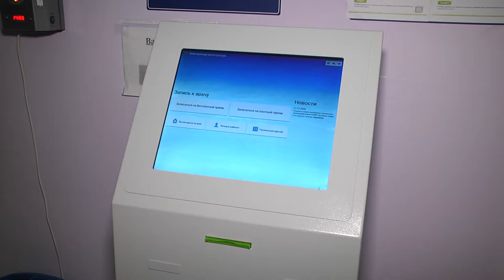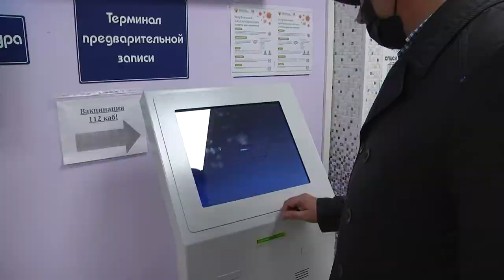В поликлиниках Магадана вновь проблематично записаться к врачу – узкому специалисту